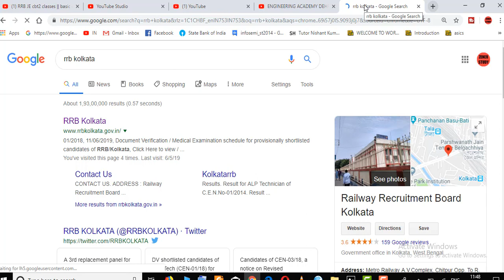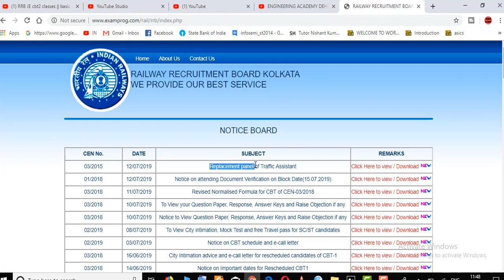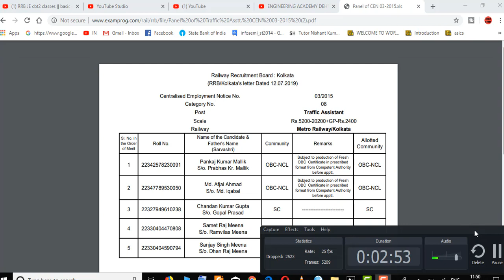replacement PANEL Railway में Waiting List से Replacement Panel से नौकरी